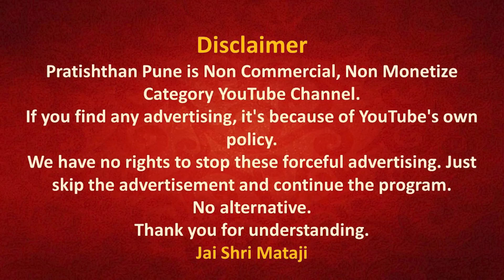09 Sep 2022 | Early Morning Meditation | Sahajayoga | 04 AM IST | Pratishthan Pune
09 Sep 2022 | Early Morning Meditation | Sahajayoga | 04 AM IST | Pratishthan Pune

मॉर्निंग मेडिटेशन प्रतिष्ठान  पुणे से  09 Sep 2022  को सुबह 04 बजे लाईव्ह प्रसारण इस लिंक पर होगा |

( 09 Sep 2022  | 04 AM )

Today's Speech by Shri Mataji - 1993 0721 Ganesha Puja Talk
Original Speech -